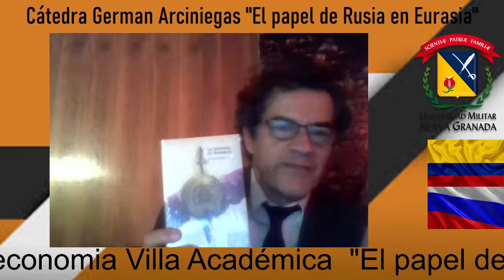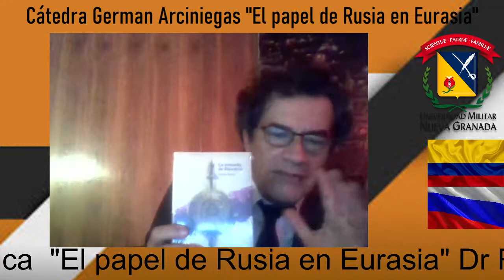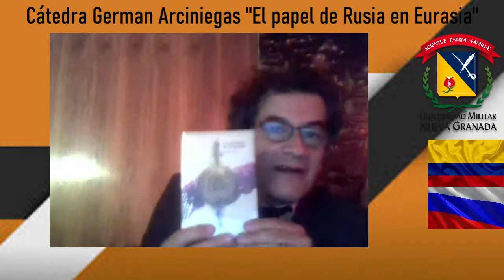Cátedra German Arciniegas "El papel de Rusia en Eurasia"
Organiza  IEGAP